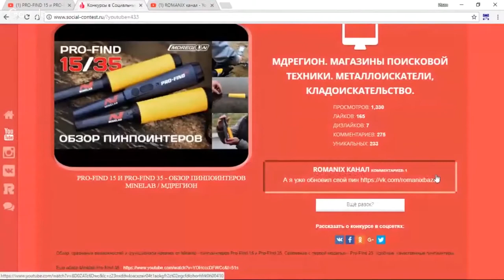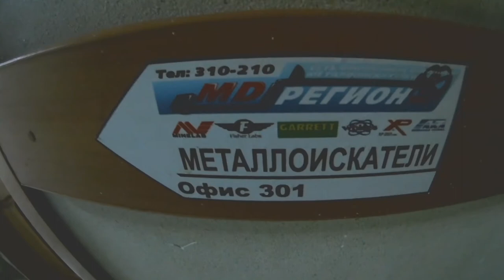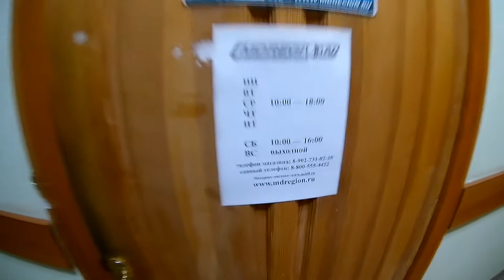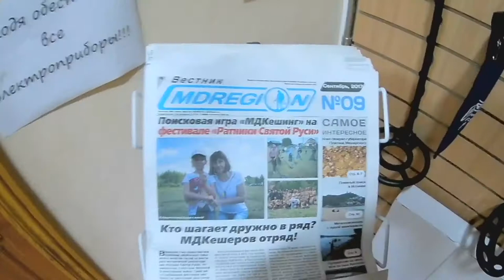Победа в конкурсе от МДРегион. Главное верить.